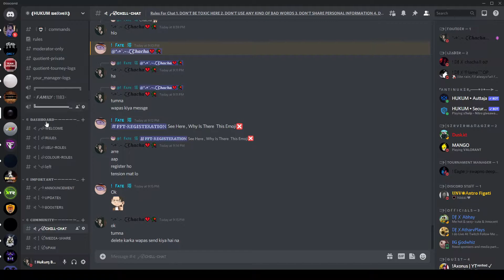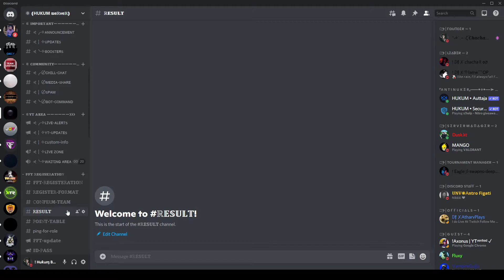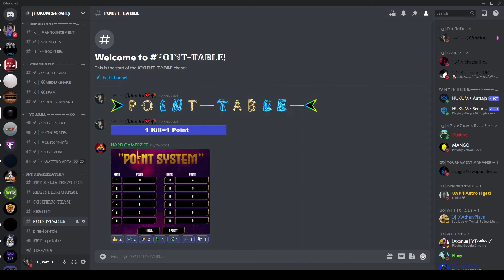FFT TOURNAMENT | FREE FIRE TOURNAMENT IS GOING ON | PRIZE POOL 1.2K DIAMOND | JOIN DISCORD SERVER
Hi, my name is Chetan Beniwal "hukum of Gaming" . This channel is dedicated to regular streaming. I will be streaming  regular gaming videos of Call Of Duty. Currently playing Call Of Duty Warzone, Valorant,Pubg pc  . So guys buckle up as you are in for a treat as we will be Live on a daily basis.

If you enjoy the stream make sure to like the stream and subscribe to the channel and do hit the bell icon to get notified whenever the new content drops or the stream goes live!!

► PC Specs ◄

- Graphic Card - Gigabyte GTX 1650
- RAM -  G.SKILL  3200mhz 8Gb
- MotherBoard -  Gigabyte DS3H V2
- Monitor - LG Gaming Monitor 75 Hz
- Mouse - Zebronics Zeb Transformer
- Keyboard - Zebronics Zeb Transformer
-  Headphones -Philips bass boost

►About me
• CHETAN BENIWAL (HUKUM OF GAMING)
• I'm 17
• HISAR,HARYANA